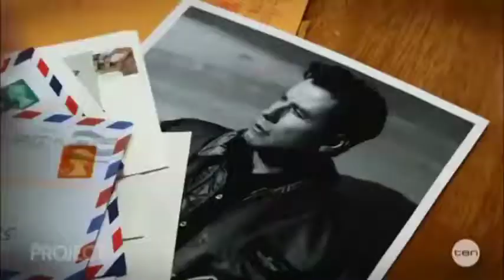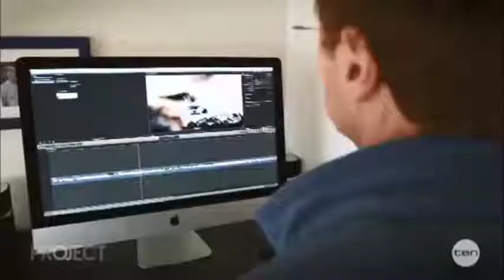Australia's dancing Peacock Spider